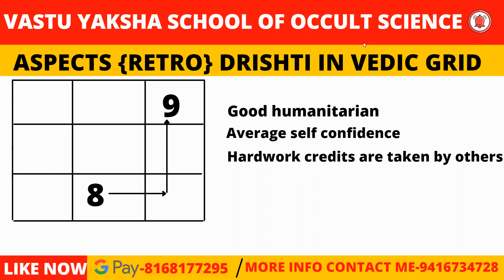9 and 8 retro aspects in vedic grid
vedic numerology vedic grid and numerology vedic

*VASTU YAKSHA*

What is Dev Guru Numbers

DEMO Recordings :-

Regards
*Yaksh Nirmaan*
 Founder
*VASTU YAKSHA*